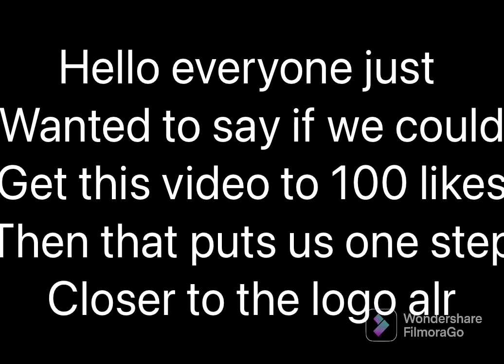Hitting a 200 win streak in hoopz!